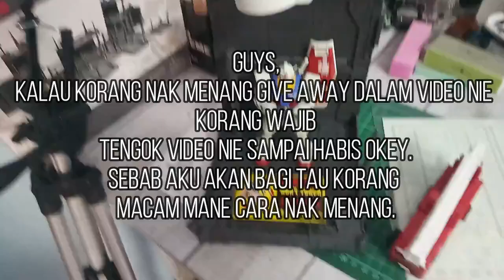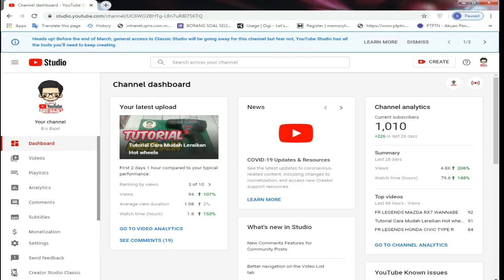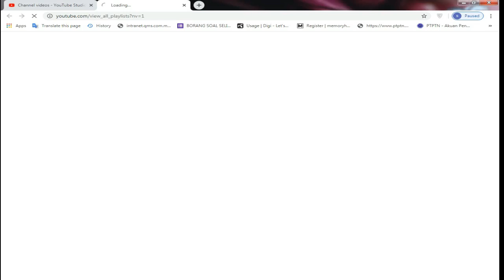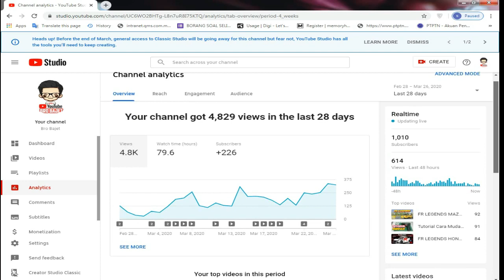Win Give Away For 1K Subscribers (watch until end)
Gear yang saya pakai untuk shot video:
Kamera: REDMI 6
Tripod: TRIPOD DSLR/SMARTPHONE 3110A
Lampu: DIY SOFT BOX
Mic: BM-800